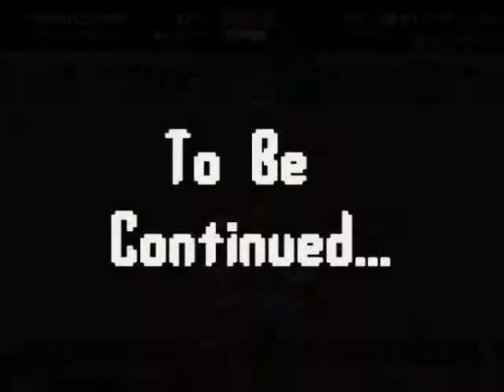Let's Play Heros Arms Flash Game part 12- Getting the Ice Scepter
First time playing this game. I have lots of this to render out so there will be multiple parts. Also I think I had the wrong settings for Bandicam at the time so you get double the music.

I got a Ice Scepter from the castle dungeon. Now to go to the boss.